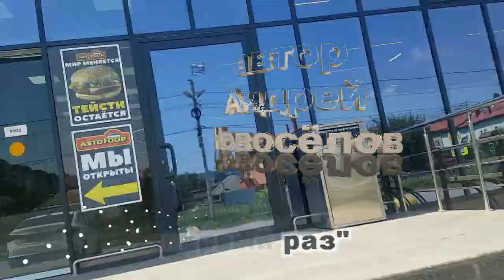Словно в первый раз - авт. Андрей Новосёлов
Наши встречи раньше были невзначай
Словно всё случайно было
А теперь как буд-то словно в первый раз
Вдруг внезапно появилась